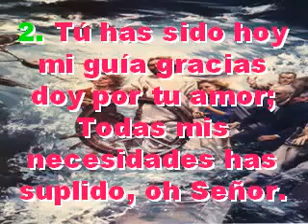Himno 50 Oyeme Jesus Divino